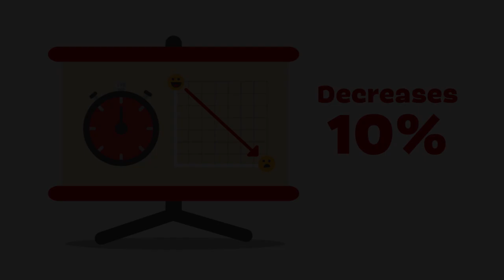PulsePoint Respond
PulsePoint is a 501(c)(3) non-profit foundation based in the San Francisco Bay Area. Through the use of location-aware mobile devices PulsePoint is building applications that work with local public safety agencies to improve communications with citizens, empowering them to help reduce the millions of annual deaths from sudden cardiac arrest. Deployment of the PulsePoint app can significantly strengthen the “chain of survival” by improving bystander response to cardiac arrest victims and increasing the chance that lifesaving steps will be taken prior to the arrival of emergency medical services.